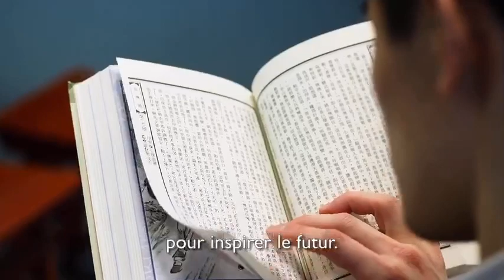SHEN YUN NGHỆ THUẬT ĐỈNH CAO SỐ 1 THẾ GIỚI